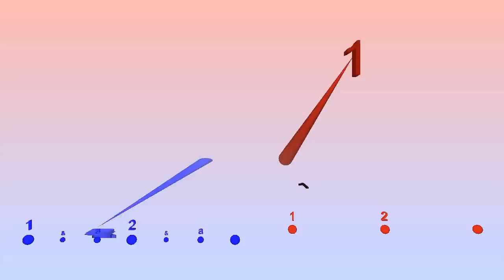Time Signature 6/8 as quarter notes and eighth notes alternating on Bounce Metronome